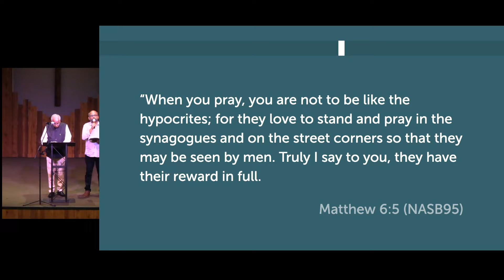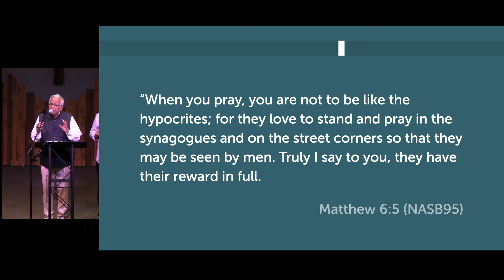IFNWA Worship July 17, 2022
Message by Pastor PT Varughese at Indian Fellowship of NWA on July 17, 2022 (Malayalam-English)